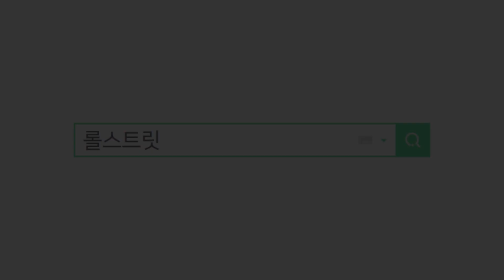아디다스 3스트라이프 하프 집업 후드티사이즈 비교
아디다스 3스트라이프 하프집업 후드티 착용해 봤습니다.
S~XL 까지 모든 사이즈 착용한 모습 보시고
사이즈 비교해보세요~